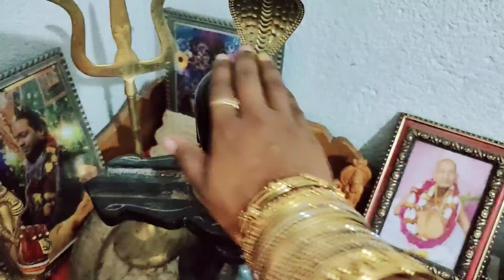লাড্ডু গোপাল গোলুবাবা আর বালমুকুন্দের অন্নপ্রাশন দর্শন সাথে সরস্বতী পুজোয় সকল গোপালের স্নানযাত্রা ।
হরে কৃষ্ণ রাধে রাধে আমি বসুধা। আপনাদের কে স্বাগতম আমার চ্যানেলে। রাধারানী যেন সব সময় আপনাদের সুস্থ রাখে এই কামনাই করি। আমি এই চ্যানেলের মাধ্যমে আপনাদের সাথে এগিয়ে যেতে চাই প্রভুর সেবায় এক আনন্দময় জীবনে । আমার এই চ্যানেল করার উদ্দেশ্য আমার নিত্যদিনের ভগবান সেবা আপনাদেরকে দর্শন করানো এবং প্রভু আমার জীবনে কিভাবে এত আনন্দময় করে তুলেছে আমার জীবনটাকে সেটাই দেখানো কারণ আমি এইভাবে প্রভুর ভক্ত হতে পারবো কখনো ভাবিনি ।যেটুকুই আমি ভক্ত হয়েছি সেটুকু প্রভুই আমাকে রাস্তা দেখিয়েছে সাথে আমার গরু বাবার আশীর্বাদ । আমি অনেক ধন্য যে আমি দু দুটো গুরু বাবার শিষ্য হতে পেরেছি। আর ভগবানকে অসংখ্য ধন্যবাদ আমার এই সুখময় জীবন দেওয়ার জন্য। আমি কখনো ভাবি নি যে আমি একজন ভক্ত হতে পারবো। আপনাদের আশীর্বাদে আমি আরো এগিয়ে যেতে চাই। আর যদি কোন ভুল ত্রুটি হয় অবশ্যই আমাকে জানাবেন। আমি সেটা অবশ্যই শুধরে নেব । আমি চাই আমার জীবনের এই আনন্দময় সুখগুলো আপনাদের সাথে ভাগ করে নিতে ।সেই সুযোগের জন্য অবশ্যই আমার চ্যানেলটিকে সাবস্ক্রাইব করবেন এবং অবশ্যই সম্পূর্ণ ভিডিও দেখে আমাকে জানাবেন যদি আমার কোন ভুল ত্রুটি হয় ।ভালো থাকবেন সুস্থ থাকবেন নিজেদের খেয়াল রাখবেন পারলে অপরকেও সাহায্য করবেন রাধে রাধে ।
যাতে আপনারা নিজেরাই আপনাদের ভগবানের পোশাক বানাতে পারেন । সেই চ্যানেলটির লিঙ্ক আমি এখানে দিয়ে দিচ্ছি